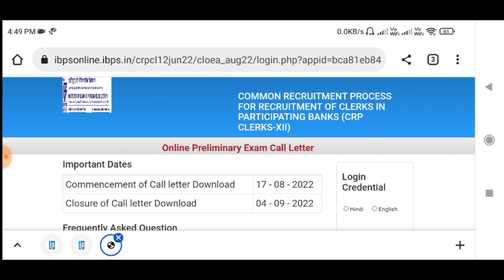IBPS Clerk Pre 2022 Admit Card Out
In this video I have discussed About IBPS Clerk Pre  Recruitment 2022.

@YOUNGER AGE
Younger age
Youngers age